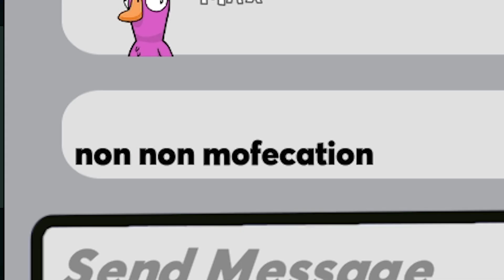أخيييرآ قدرت اعيش بتحدي خطير goos goos duck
⚡️{ اللهم لا تجعل مقاطعي إلهاء عن آخرتك ودينك ودنياك }⚡️
{ لاتنسى تصلي على حبيبك محمد }
{ عليه الصلاة والسلام }

24.414  أخ وأخت 😍😍😍